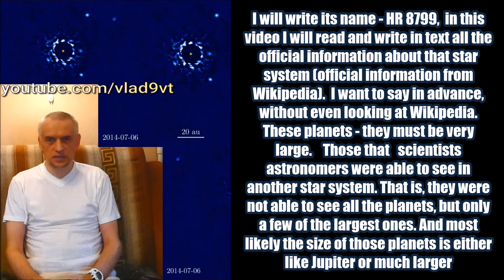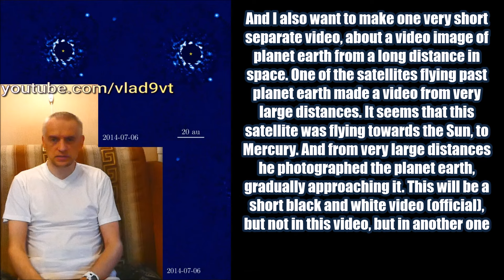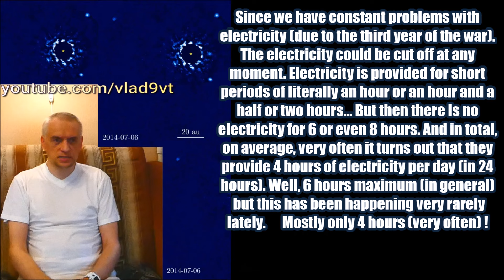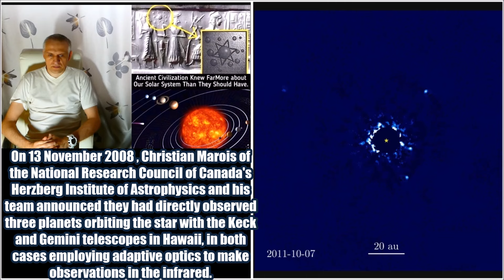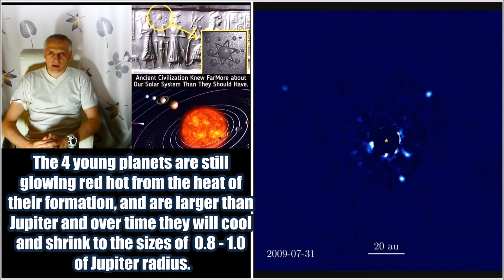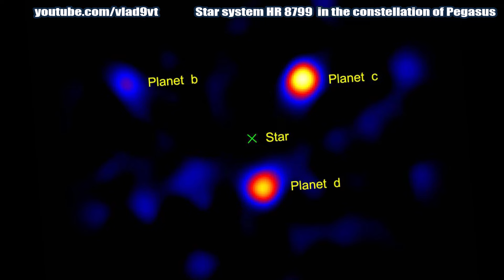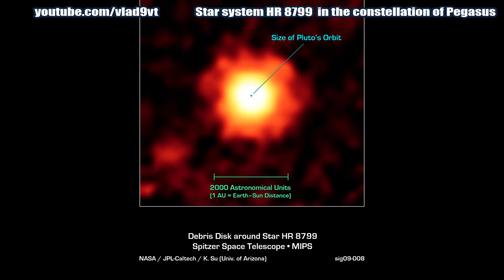Incredible video of another star system HR 8799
Incredible video of another star system HR 8799,   133light years from us.   On November 13th , 2008  using near-infrared adaptive optics observations with the Keck and Gemini telescopes, astronomers for the first time have taken snapshots of a multi-planet solar system - HR 8799  star with its companions. Here you can see an animation of planets moving around this star.
HR 8799   is a roughly 30  million-year-old main-sequence star located 133.3  light-years away from Earth in the constellation of Pegasus. It has roughly 1.5  times the Sun's mass and 5  times its luminosity.
It is part of a system that also contains a debris disk and at least four massive planets. Those planets, along with Fomalhaut b, were the first exoplanets whose orbital motion was confirmed by direct imaging.
On 13 November 2008 , Christian Marois of the National Research Council of Canada's Herzberg Institute of Astrophysics and his team announced they had directly observed three planets orbiting the star with the Keck and Gemini telescopes in Hawaii, in both cases employing adaptive optics to make observations in the infrared.
A precovery observation of the outer 3   planets was later found in infrared images obtained in 1998  by the Hubble Space Telescope's NICMOS instrument, after a newly developed image-processing technique was applied. Further observations in 2010  revealed the fourth giant planet orbiting inside the first three planets at a projected separation just less than 15 Astronomical units, which has been confirmed by multiple studies
The 4  young planets are still glowing red hot from the heat of their formation, and are larger than Jupiter and over time they will cool and shrink to the sizes of 0.8- 1.0  of Jupiter radius.
The broadband photometry of planets b, c and d has shown that there may be significant clouds in their atmospheres